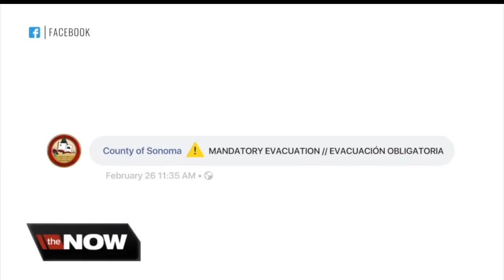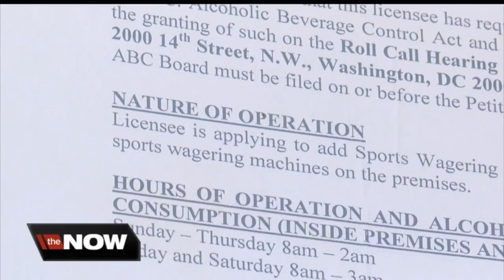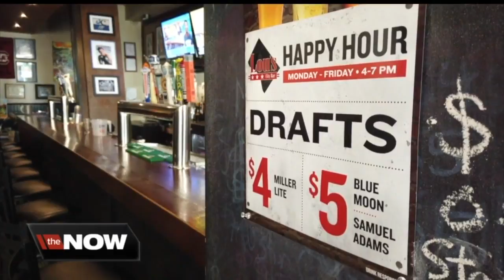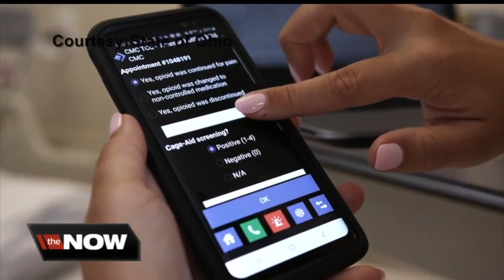RTV6 News at 5:30 | Friday, Aug. 30